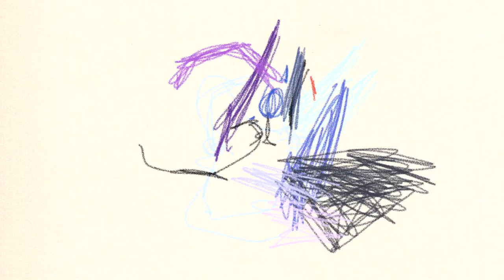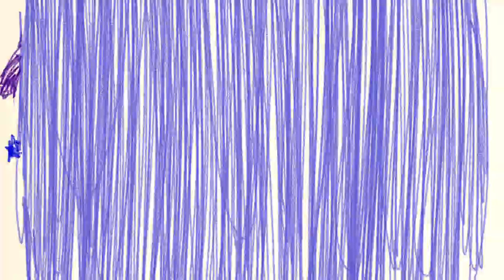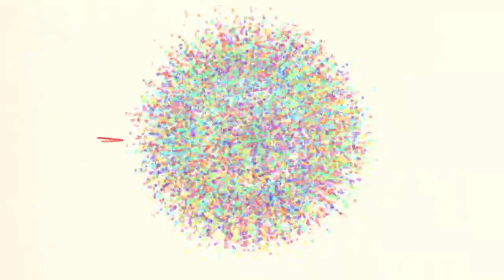The Junction - Kaytranada & River Tiber | Red Bull Music Academy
Watch The Junction: An animated series of creative encounters.

Stories of musical magnetism – how unique musical collaborations came to be. Animated short films tell the funny and often unexpected stories of artists, how they met, and the music they created together.

Too many cooks in the kitchen can ruin any well-intentioned cookout. But when you have talented young chefs like Kaytranada and River Tiber, your musical taste buds are in for a treat. The two Canadians bonded over a shared love for Brazilian music, but it’s their own distinct flavors that make the results of their collaboration so potent. Hamish Lambert illustrates this curious and open-minded pairing with his crayon drawings, harkening back to the childhood impulse to welcome every new kid joining in on the playground.